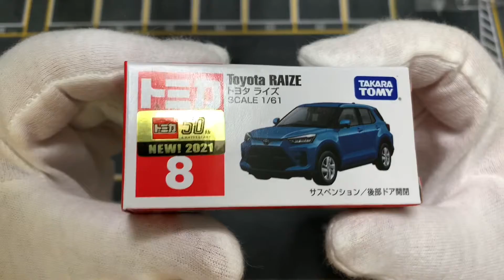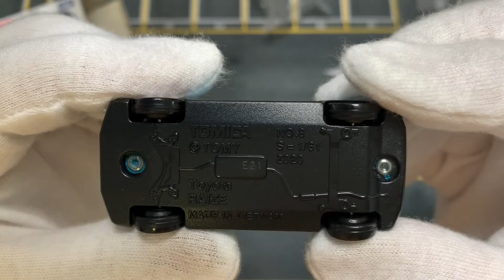Unboxing Toyota Raize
Marca: Toyota
Modelo: Raize
Escala: 1/61
Fabricante: Tomica